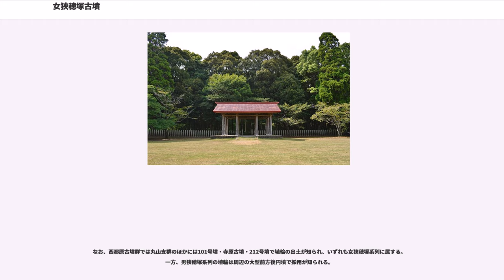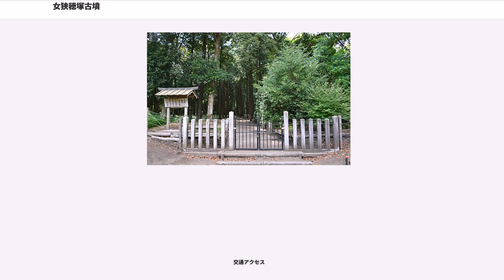女狭穂塚古墳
女狭穂塚古墳（めさほづかこふん）は、宮崎県西都市三宅にある古墳。形状は前方後円墳。西都原古墳群（うち丸山支群）を構成する古墳の1つ。

実際の被葬者は明らかでないが、宮内庁により「女狭穂塚陵墓参考地」（被葬候補者：木花開耶姫）として陵墓参考地に治定されており、北側の男狭穂塚陵墓参考地（男狭穂塚古墳）と隣接する。

男狭穂塚古墳とともに九州地方では最大規模の古墳で、5世紀前半（古墳時代中期）頃の築造と推定される。

宮崎県中部、一ツ瀬川中流域右岸の洪積台地（西都原台地）中央部に築造された大型前方後円墳である。台地上では320基以上からなる九州地方最大規模の西都原古墳群の営造が知られ、古墳群で最大規模の本古墳と男狭穂塚古墳は陪塚3基とともに丸山支群を形成する。現在は宮内庁治定の陵墓参考地として同庁の管理下にあるが、これまでに宮崎県教育委員会による立ち入り測量調査・立ち入り地中レーダー探査等が実施されている。

墳形は前方後円形で、前方部を南東方に向ける。墳丘は3段築成。墳丘長は176メートルを測り、男狭穂塚古墳（帆立貝形古墳）とほぼ等しく九州地方では最大規模になる。墳丘表面では円筒埴輪・形象埴輪が検出されている。墳丘周囲には二重周堀が巡らされるが、外壕は西-南側のみで一周はしない。主体部の埋葬施設は明らかでない。また周囲古墳のうちでは、西都原169号墳・西都原171号墳が本古墳の陪塚と推測される。

この女狭穂塚古墳は、男狭穂塚古墳とほぼ同時期の古墳時代中期の5世紀前半頃の築造と推定される。それまでの西都原古墳群では台地縁辺部において6つの首長墓系列が並立していたが、台地中央部に築造された男狭穂塚・女狭穂塚両古墳はそれらを統合するような様相を示す。しかしながら西都原で両古墳に続く古墳は規模を大きく縮小し、次の南九州の盟主墳は横瀬古墳（鹿児島県曽於郡大崎町）に移動することとなる。

なお、西都原古墳群の古墳域は1934年（昭和9年）に国の史跡に、1952年（昭和27年）に国の特別史跡に指定されているが、男狭穂塚古墳・女狭穂塚古墳の古墳域は陵墓参考地に治定されている関係で史跡には含まれていない。

古墳の規模は次の通り（1997年度（平成9年度）の測量調査による現況値）。
男狭穂塚古墳・女狭穂塚古墳の築造を巡っては、近接して立地することもあり、これまでに次の諸説が挙げられていた。
以上に関して宮崎県教育委員会による立ち入り地中レーダー探査（墳丘部除く）の結果によれば、男狭穂塚古墳・女狭穂塚古墳には重複関係はなかったとされる。

男狭穂塚古墳・女狭穂塚古墳が台地中央部に築造されたのは、西から伸びる小丘陵先端部を利用することによる土量確保のためと見られ、限られた選地の中で両古墳の築造が最大限かつ等墳丘長で企画された点が注目される。その176メートルという墳丘長は、九州地方全体でも後続の唐仁大塚古墳（鹿児島県肝属郡東串良町、154メートル）を大きく引き離す規模になる。

なお周堀のうち外壕は西-南側のみで一周しないため、元の地形から区画する目的であったとされる。

女狭穂塚古墳からの出土品としては、円筒埴輪・形象埴輪（家形・鶏形・盾形・冑形・肩甲形・短甲形・草摺形埴輪）がある。円筒埴輪は器壁が厚い、突帯端面が重厚、淡褐色（ベージュ色）、黒斑を有するという特徴を示し、野焼き焼成と見られる。男狭穂塚古墳の出土埴輪とは時期的には非常に近接するが、そちらは異なる製作技法（窖窯焼成）である点が注目される。西都原古墳群の丸山支群では、170号墳出土埴輪は男狭穂塚系列、169号墳・171号墳出土埴輪は女狭穂塚系列に位置づけられるが、男狭穂塚系列は非畿内的埴輪、女狭穂塚系列は畿内的埴輪とされる。

なお、西都原古墳群では丸山支群のほかには101号墳・寺原古墳・212号墳で埴輪の出土が知られ、いずれも女狭穂塚系列に属する。一方、男狭穂塚系列の埴輪は周辺の大型前方後円墳で採用が知られる。

女狭穂塚・男狭穂塚の両古墳とも実際の被葬者は明らかになっていない。現在宮内庁では被葬者を特に定めずともに陵墓参考地と治定し、女狭穂塚に木花開耶姫、男狭穂塚にその夫の瓊瓊杵尊を当てている。

一説に、古墳は仲津山古墳を元に築造されており、被葬者を女狭穂塚には第16代仁徳天皇妃の日向髪長媛（ヒムカノカミナガヒメ）、男狭穂塚にはその父の諸県君牛諸（モロカタキミウシモロ、『古事記』では「牛諸」、『日本書紀』では「牛諸井」）とするものがある（北郷泰道...